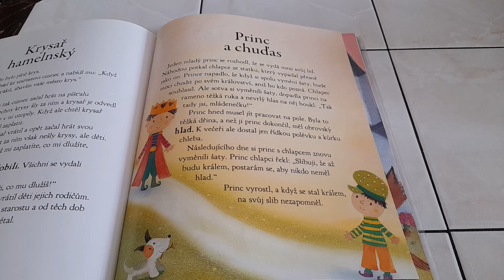Princ a chuďas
Z knížky: Kouzelné pohádky před spaním